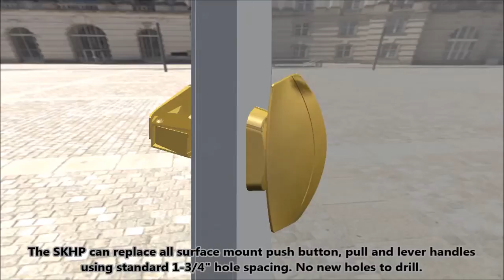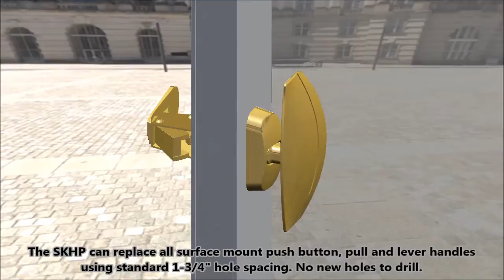Installation instructions for the Ideal Security SKHP Horizontal Pull Handle for Storm Doors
Ideal's HP pull handles for storm and screen doors are the easiest and most effective way to open a door. Simply pull on the handle and the door opens. No buttons to push, no levers to turn. Even easier than Ideal's famous regular vertical pull handles. The HP replaces all standard surface mount storm door handles.